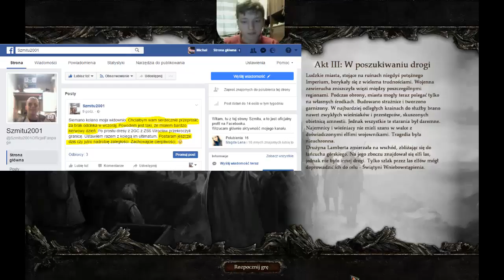Let's Play Disciples III: Odrodzenie Part 8 - Akt III, Elfy i Orki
Disciples III: Odrodzenie to jedna z dwóch wersji Disciples III. Został wydany w 11 grudnia 2009 roku. Ta gra jest bardzo podobna do gier z serii Heroes of Might and Magic, który produkuje do dziś.

Siema, tu z tej strony Szmitu, a to jest kolejny odcinek z Disciples III: Odrodzenie. Wybaczcie, że dawno odcinka nie było, ponieważ ciągle byłem zajęty, podenerwowany. Spokojnie, już jest powyjaśniane. Przechodząc do gry zaczynamy Akt III: "W poszukiwaniu drogi". Po prostu Lambert nie był przygotowany do walk z bossami, czyli nie udało zdobyć tego cholernego zamku. Za każde dwie czy trzy tury obrywamy od elfów poprzez ich magię. Co to ma być? To pytanie do twórców gry. Teraz mam sporo czasu i spokoju, żebym nagrał, montował i regularnie wrzucał filmy od poniedziałku do piątku w godzinach popołudniowych. Do kolejnego odcinka.
PS: Wielkie dzięki za 15 tysięcy wyświetleń mego kanału. :)